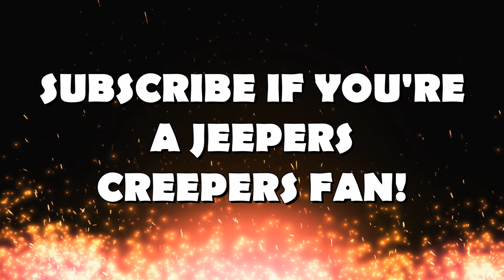The Reasons Why Jeepers Creepers Will Never Succeed! The Future Of Jeepers Creepers 4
Jeepers Creepers 4 was established by the end of Jeepers Creepers 3 as the next movie within the franchise to be released in the near future but what would the movie be centered around? Is it possible that Trish Jenner is finally going to get payback for what happened to her brother? Are we going to get a FULL Origin story as to what the monster is? Find out as we talk about it all here.

💥 How To End Jeepers Creepers 4! Trish Vs The Monster In The FINAL Battle! Ending The Franchise

💥 Jeepers Creepers 4 Final Battle? Survivors Vs The Monster In The LAST Movie?

💥 Why Jeepers Creepers 4 Could Work BETTER As A TV Show Or Netflix Series! Rebooting The Franchise

💥 A Jeepers Creepers 4 Final Battle? Trish Jenner To Fight The Monster In The LAST Movie?

💥 Jeepers Creepers 4 To Be The Final Movie? The Fate Of The Franchise And Future Reboot?

💥 Halloween Kills Michael Myers To End Nearly Everyone? Setting Up Michael Myers In Halloween Ends!

💥 Halloween Kills Michael Myers And Laurie Strode Finale? The Next Saga In Halloween Ends!